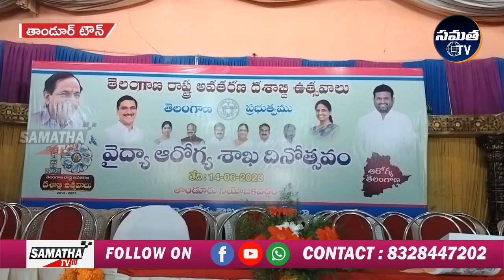వైద్య ఆరోగ్య దినోత్సవం పాల్గొన్న ఎమ్మెల్యే|SAMATHA Tv|TANDUR